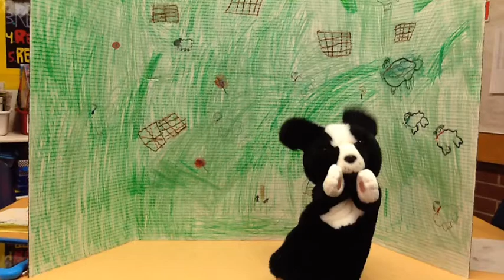Sheep and a Dog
Second grade